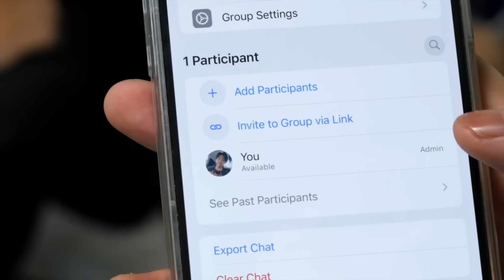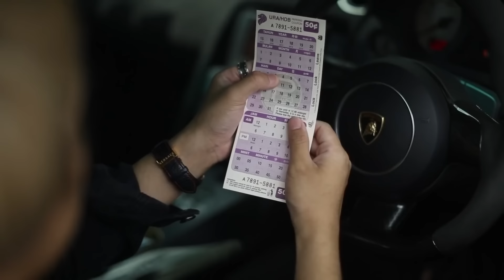Students Before VS After Exams | JianHao Tan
CHAPTERS:
00:00   Before Vs After Exams
20:54   Before vs After Exams
24:44   Recommended Video To Watch Next